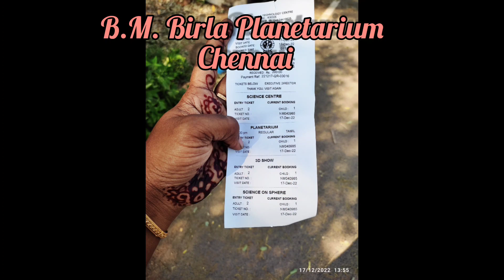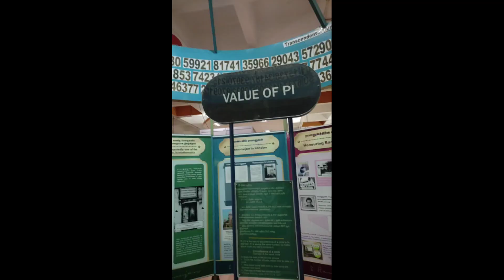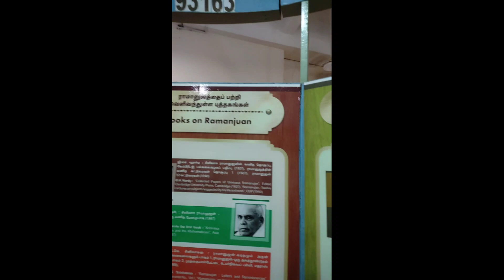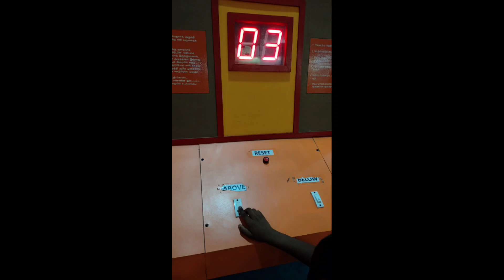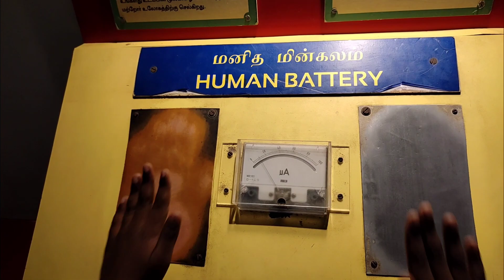B.M. Birla Planetarium one day vlog /planetarium/chennai vlog@tipsmakesimple4368